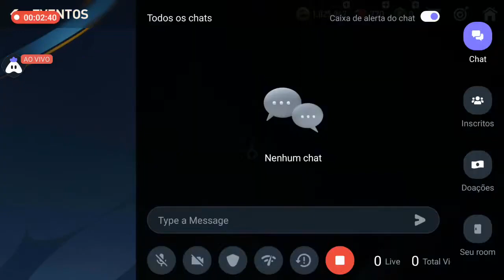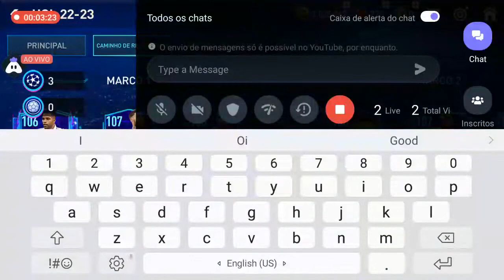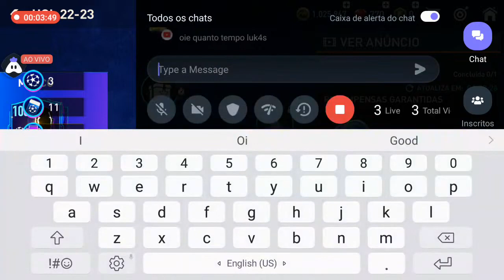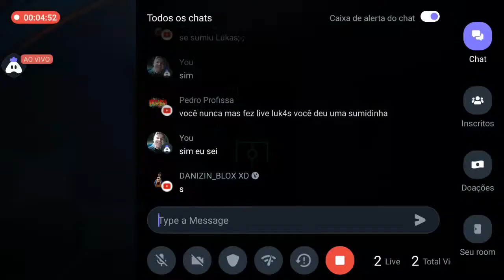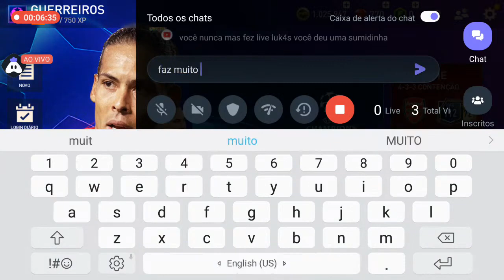LIVE FROM FIFA MOBILE PLAYING WITH SUBSCRIBES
ao vivo live